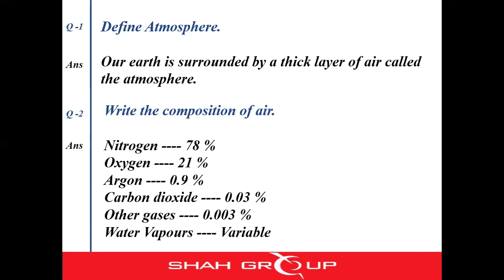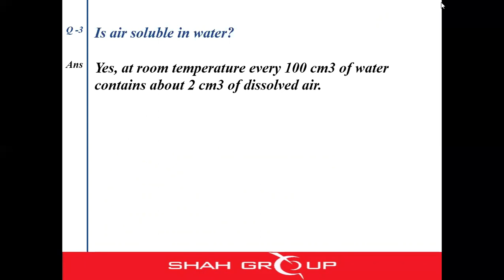6 Science, Air and the atmosphere, Q/A # 1, 2 & 3